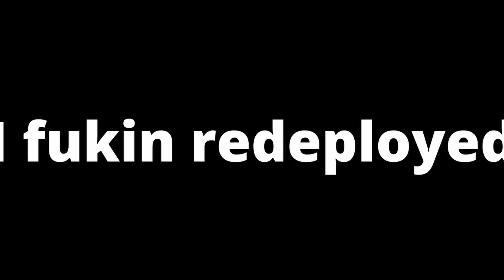End OUR suffering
this spawn glitch madness must stopped.